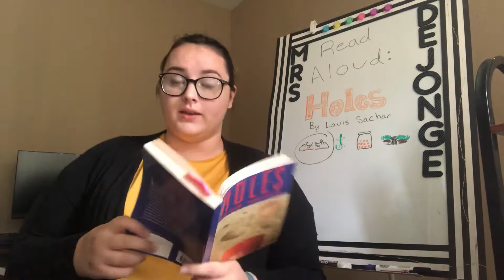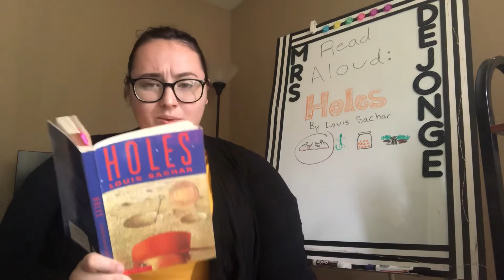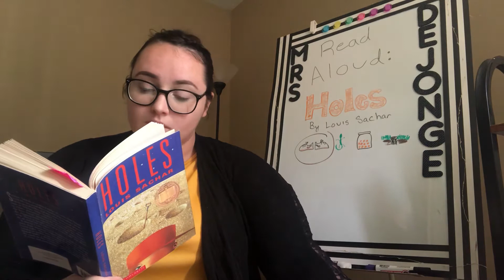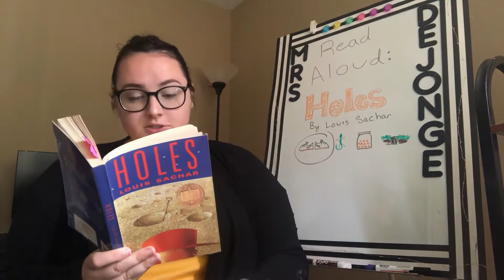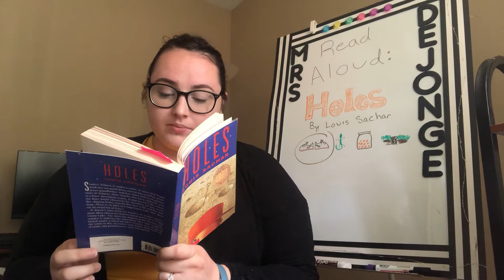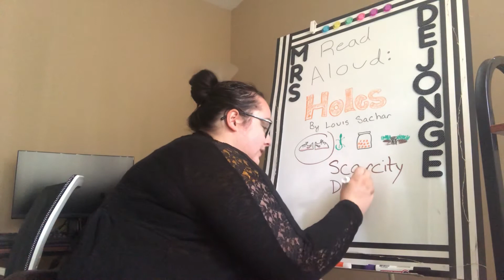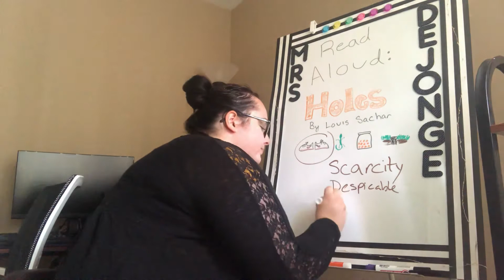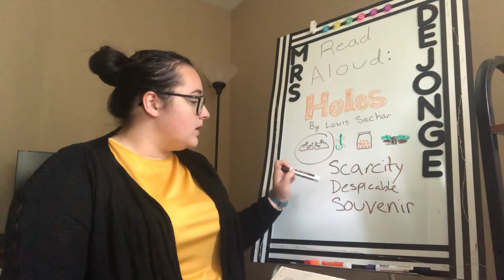Holes: Chapter 6